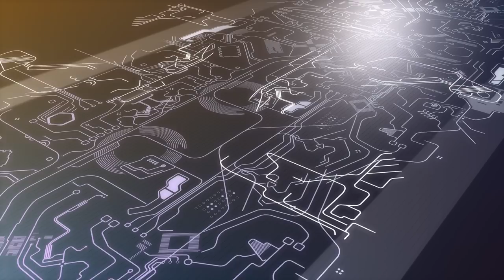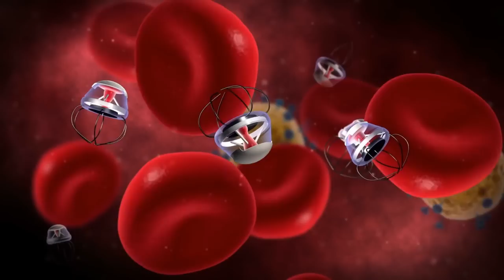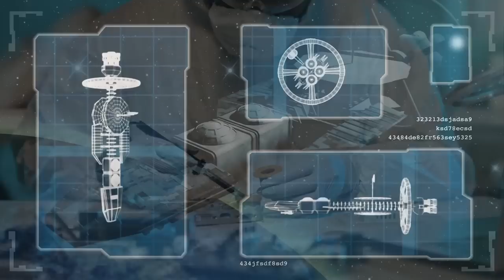Damaged Spacecraft & Shipwrecked Saucers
Spaceships getting damaged or crashing is common story in science fiction but it's also terrifyingly common with real spaceships. So what do we if our spaceship gets damaged?

to get a 2-year plan plus 4 additional months with a HUGE discount. It’s risk-free with Nord’s 30-day money-back guarantee!

Produced, Written
& Narrated by:
Isaac Arthur

Editors:
Konstantin Sokerin

Cover Art by:
Jakub Grygier

Graphics by:
Jeremy Jozwik
Ken York
Legiontech Studios
Mikael Lampiranta
Sergio Botero
Udo Schroeter

Markus Junnikkala, "Plotting a Course", "We Roam the Stars"
Stellardrone, "Red Giant" "Between the Rings"
Miguel Johnson, "Far From Home", "So Many Stars"